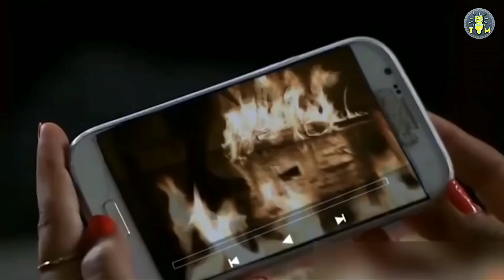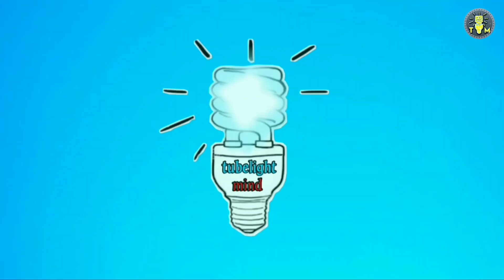Indian most funniest Horror scenes troll 😜 | Tubelight mind | reaction with tom vijay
Indian most funniest horror scenes 😜